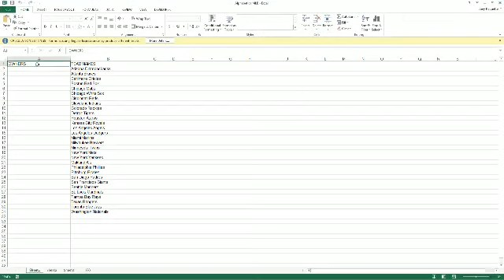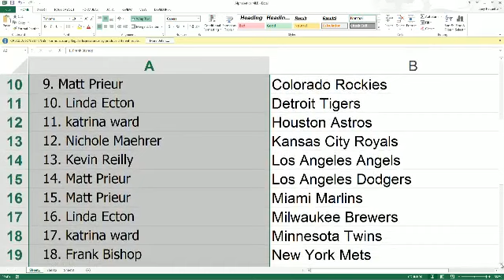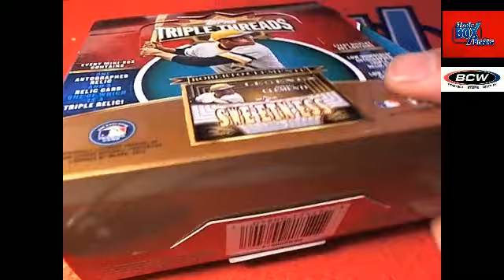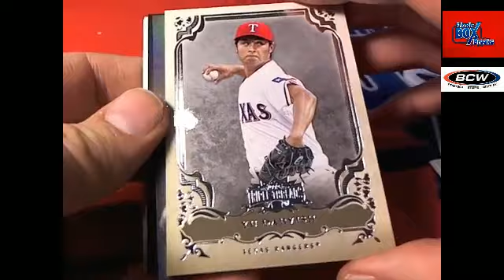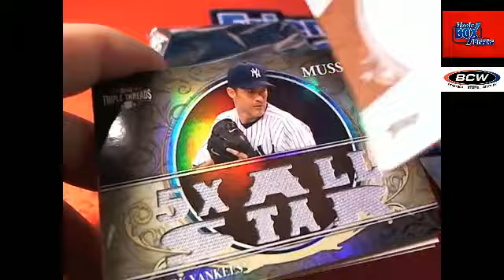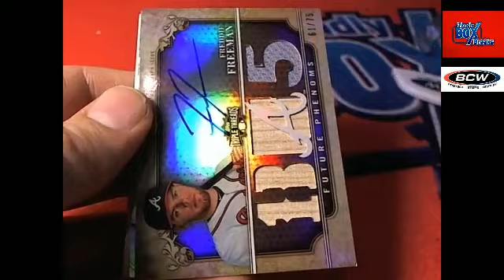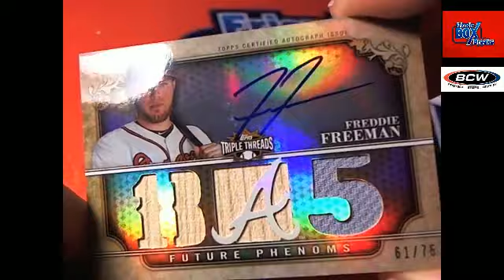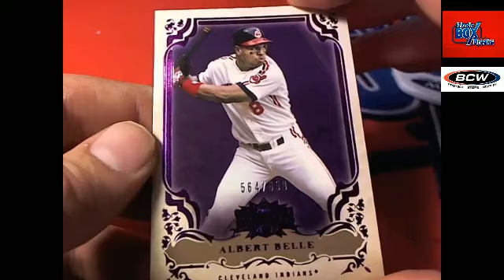2013 Topps Triple Threads Baseball box 149